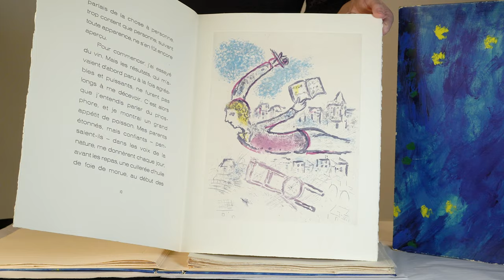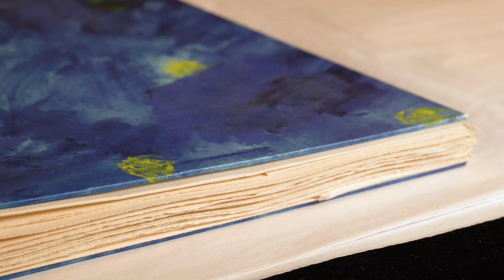Beautiful Portfolio Unboxing | Marc Chagall "De Mauvais Sujets" at Auction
"The dignity of the artist lies in his duty of keeping awake the sense of wonder in the world." Marc Chagall

Take a moment and be transported into Jean Paulhan and Marc Chagall's dream-like illustrated narrative about a young boy's stream of consciousness as he ponders life and attempts to identify appropriate subjects for his French essays. These ten unbound etchings, enclosed in a hand-painted portfolio, are being offered in our Signature Summer Auction.